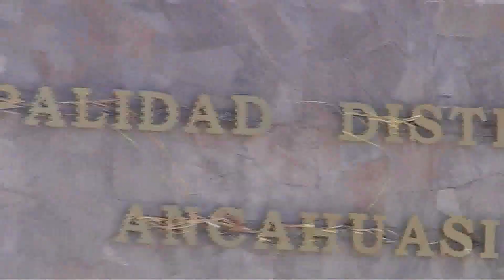ALEGRES DEL AMOR Tema: Ripucushiani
Artistas Exclucivos de PAÚL PRODUCCIONES Y CONTIGO PERU Contactos 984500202
 Cusco Peru